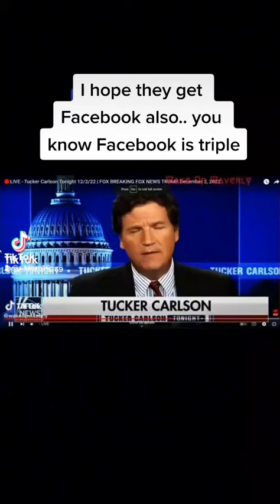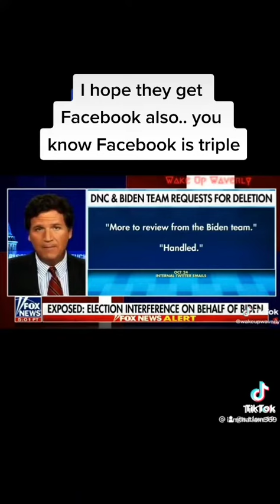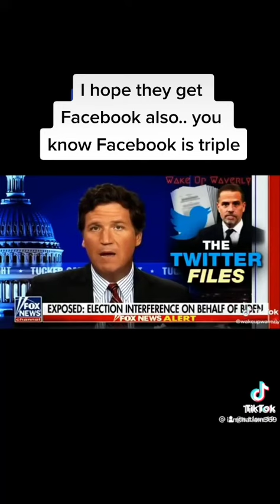Elon Musk has Jerked The Covers Off The Bed Of Snakes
Elon Musk is definitely the hero of the day by buying Twitter and exposing their hidden agenda of silencing conservatives yet pushing the evil narrative of the corrupt left biden army. . Now this video will probably get taken down or placed at the back of the Facebook YouTube algorithm match where no one will see it because Facebook is worse than Twitter about doing this sort of thing... and I've always said it was wrong and that's what they all doing...if you post Truth they just label it misinformation because misinformation is anything that does not go along with the demon'rats left agenda. all those snakes are in the same bed together and elonmusk ElonMuskTwitter has jerked the covers off them all and exposed them- hey. its Facebook tiktok Youtube and instagram that do the same thing in suppressing globally people's rights of the freedom of the press and free speech.. and shadow banning people and stopping their careers while causing other evil entities to grow to enormous Fame and Fortune. In short, I hope they investigate and get Zuckerberg and their team at Facebook also for doing the same thing that Twitter has done only quadruple. You can't censor the Truth in Freedom of Speech just to push your agenda of Evil. Thank you Elon Musk for Having the courage and the decency to help America and the world overcome these tyrants